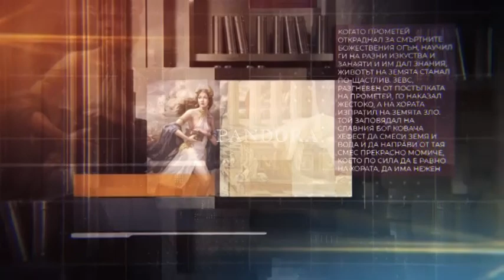GLAS SVOBODEN 12 01 23